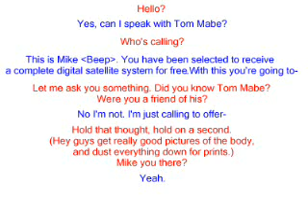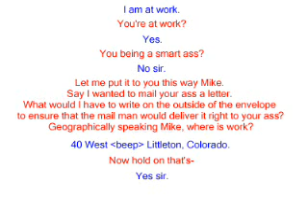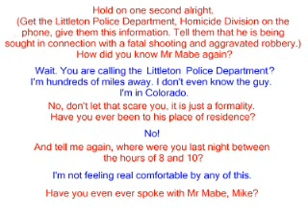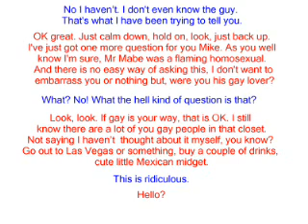Prank Call - The funniest ever!!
A telesales guy calls - only to find a recorded message, without realising! What follows is the funniest response to any call I have ever heard!!! Enjoy it ;-P